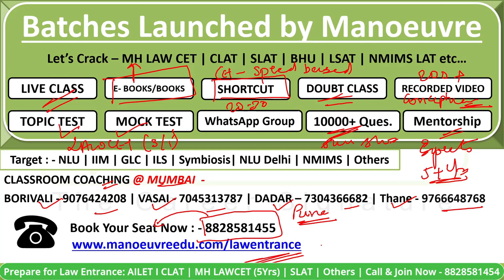MH LAWCET (3/5 YRS) 2023 - Target Top LAW Colleges | GLC Mumbai | ILS Pune | 120+ Score | Watch Now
Call/WhatsApp on
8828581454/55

CLASSROOM COACHING :-
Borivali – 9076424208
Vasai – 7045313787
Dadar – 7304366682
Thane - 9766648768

Follow the link for MH LAWCET (3/5) YRS Live class Program

Follow the link for MH LAWCET (3/5) YRS  Full Course : -

Follow the link MH LAWCET (3/5) YRS  for Books : -

Follow the link MH LAWCET (3/5) YRS  for Sectional Program : -

Follow the link MH LAWCET (3/5) YRS  for Mock Test : -

LAW CHANNEL

MUST WATCH

MH LAWCET (3/5 YRS) 2023 - Target Top LAW Colleges | GLC Mumbai | ILS Pune | 120+ Score | Crash Course Batch Launched